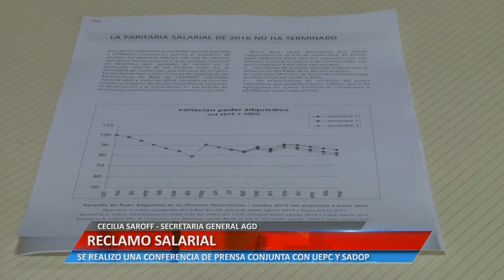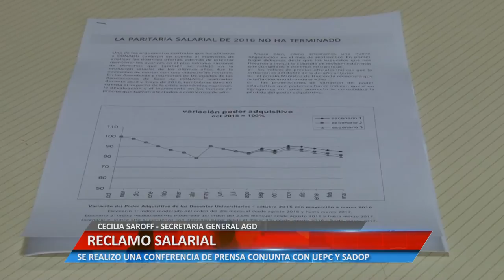Universiad Informa - Reclamo Salarial - Cecilia Saroff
CECILIA SAROFF - SECRETARIA GENERAL AGD. SE REALIZO UNA CONFERENCIA DE PRENSA CONJUNTA CON UEPC Y SADOP.

Facebook.com/uniriotv
Twitter.com/uniriotv
Instagram.com/uniriotv
Web - uniriotv.unrc.edu.ar
o envianos un email a
UniRio TV
Universidad Nacional de Río Cuarto
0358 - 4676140